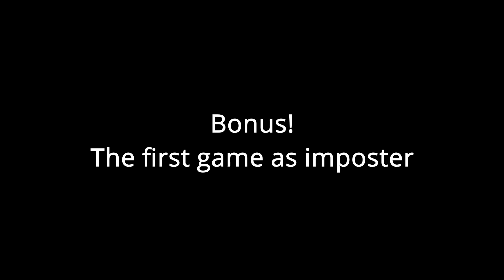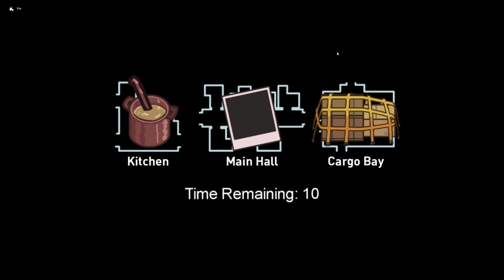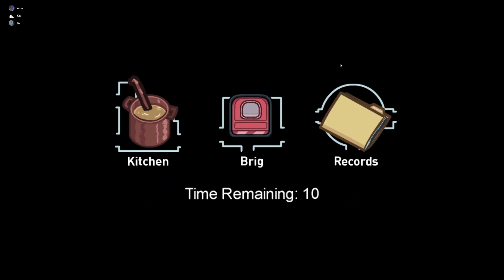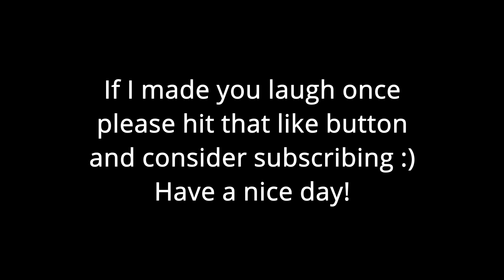The Among Us Experience (Airship)